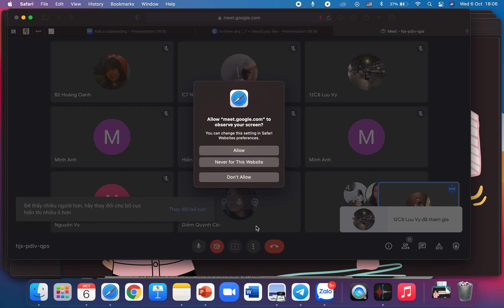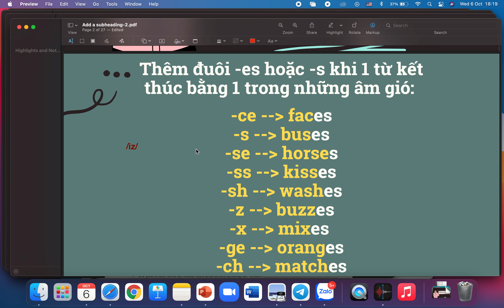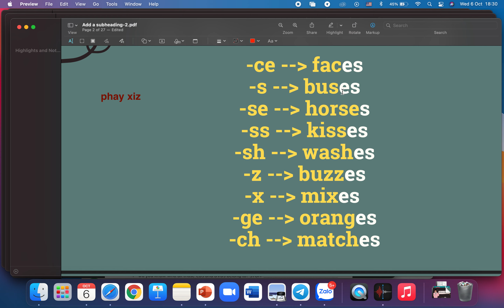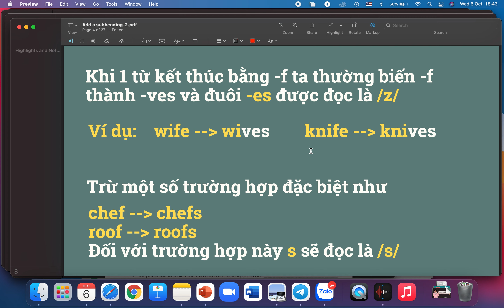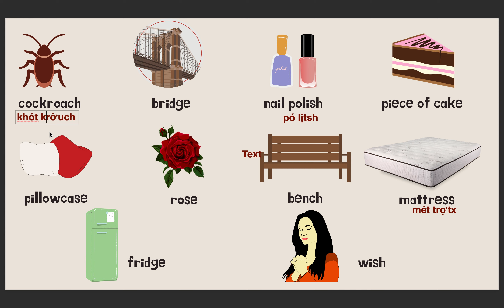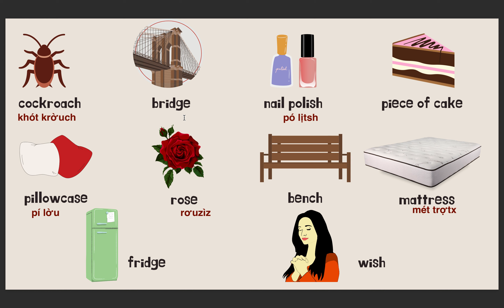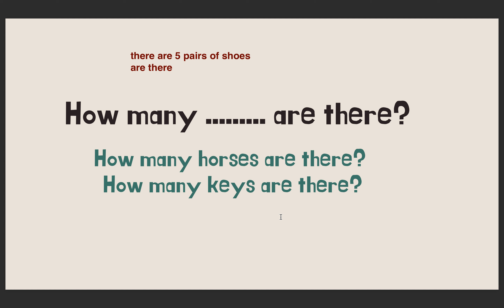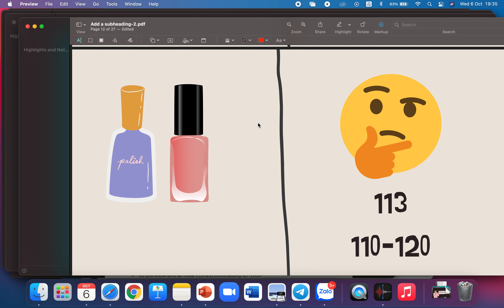Lớp giao tiếp :iz: